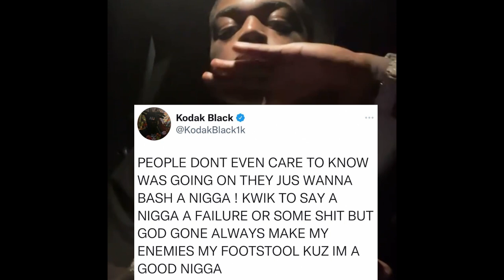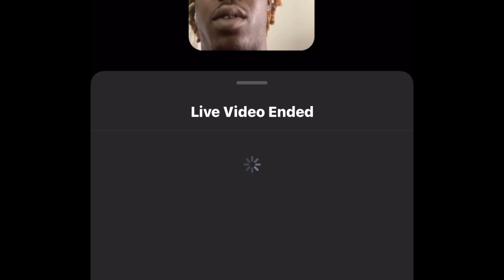Jackboy PRESSED By Kodak black Fans On Instagram Live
Hip hop news and story’s 😈

©️ALL CONTENT ON THIS CHANNEL IS MY PERSONAL OPINION ©️